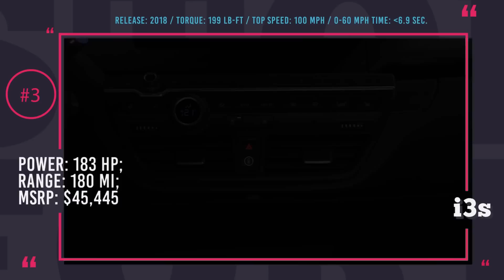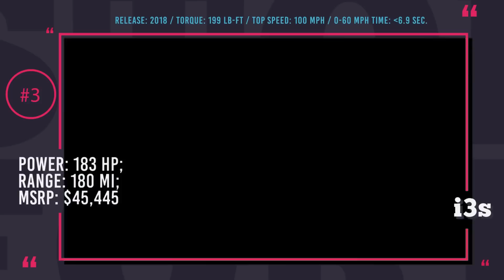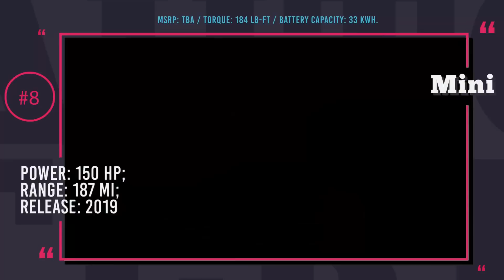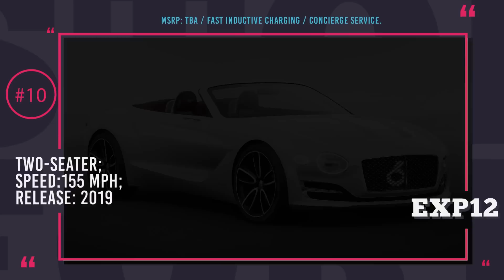Top 10 All-New Electric Cars to Go on Sale in 2018-2019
If you are a die-hard electric car fan or an ordinary car enthusiast, then it is a great time to be alive. The auto industry is going through a revolution that shortly will swamp our planet.

Even though our estimates say that the breaking point will happen in 2023, when EVs will pass the moment of no return and start their dominance, but the 2018 that is just around the corner and the upcoming 2019 have already stored a great line up of electric cars and we are not only talking about Model 3.

 Already existing models like Leaf and BMW i3 have gone through serious renovations, while manufacturers like Audi, Jaguar and Bentley have brand new vehicles up their sleeves. Some of these cars are rather affordable, while others were built only for deep pockets, but nevertheless be sure that all of them are groundbreaking in their own way and deserve your closest attention!

Leaf 2.0 has an electric motor that produces 147 horses and 236 pound-feet of instant torque, that convert to 0-60 acceleration under 10 seconds. The new model delivers solid 150 miles of range and fast charging up to 88 miles in 30 minutes with a 40 kwh battery.

It is believed that this car will come with dual electric motors producing combined 600 horsepower, the range was set at 312 miles, 0-60 under 3.5 seconds and the top speed over 155 mph.

Potential buyers are supposed to place approximately $2500 deposit and only one car per person could be reserved. The final product will have the same dual motor powertrain, at least 400 horsepower, 300 miles of one charge range and 0-60 under 5 seconds.

The i3 gets equipped with 33.2 kWh batteries allowing 180 miles of range. While the regular powertrain still delivers 170 horses and 184 lb-ft of torque, the buyers of 2018 i3 sport can expect improved performance courtesy of a 183 horse power and 199 lb-ft of torque motor.

We can expect outstanding range from this EV, sufficient enough for grand touring. EXP 12 Speed 6e will support fast inductive charging, so there will be no need for long cords and sockets, you will just park the car and wait until the battery replenishes.

Thunder Power Sedan and SUV

The tech specs of this car include a 575 horsepower electric powertrain with 410 lb-ft of torque, 0-60 acceleration of 4 seconds and the top speed of 155 miles. On the impressive spectrum of this car’s characteristics lies its range.

The installed powertrain will be represented by a synchronous electric motor with 150 horse power and 184 lb-ft of torque output. The range is estimated to be 187 miles, however, this is a speculation based on the current BMW batteries, so hopefully by 2019 they will come up with a more advanced power source.

This crossover will have 500 horsepower produced by three of its electric motors and a 95 kWh lithium battery to provide good city and highway performance, while managing to go up to at least 250 miles on a charge.

The company is already accepting first reservations $2000 apiece. The base price is $129,900 for the car with standard all-wheel drive, 400+ mile range, incredible 9 minutes to 125 miles fast charging and full autonomy hardware and software.

With two electric motors that can produce 400 horsepower and 516 pound-feet of torque, Jaguar I-Pace can sprint from 0 to 62 miles per hour under 4 seconds. With the next generation 90kWh battery, this all-wheel drive crossover will be able to get a range of about 310 miles.